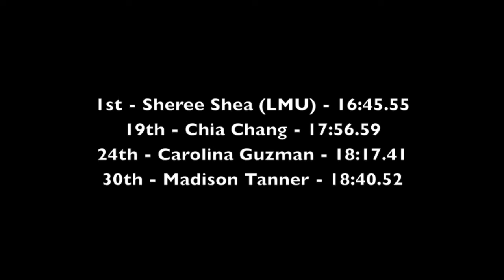Oxy Dist Carnival 2013 - Women's 5k (Heat 1) Part 2